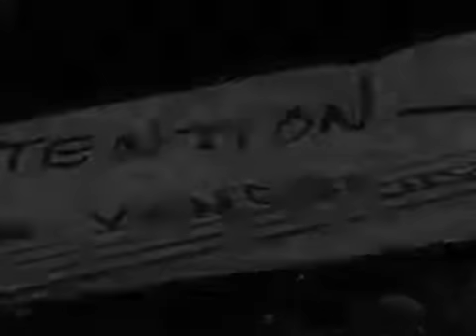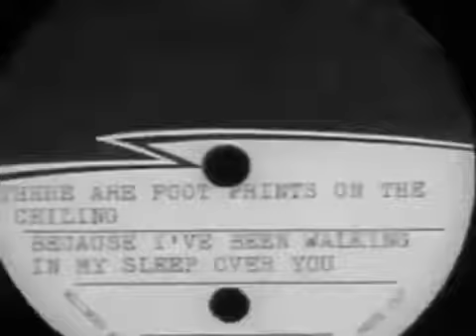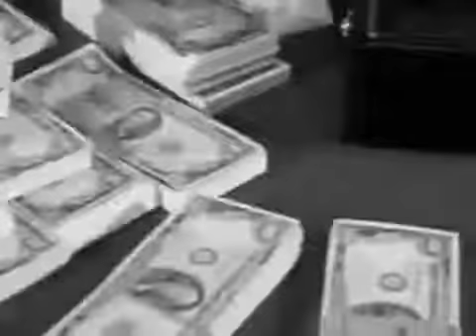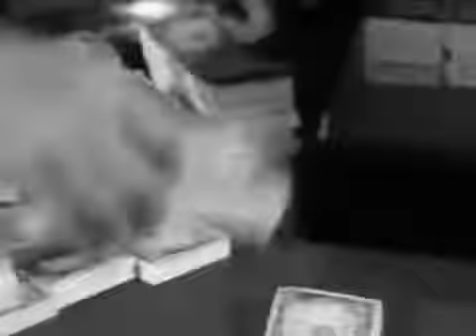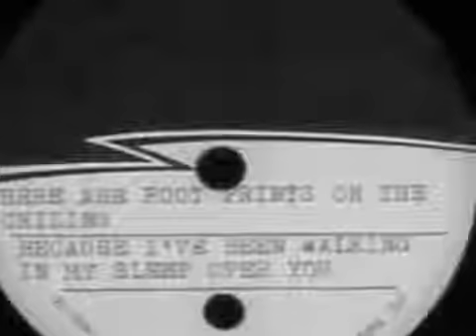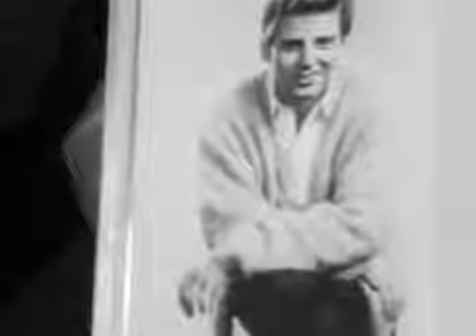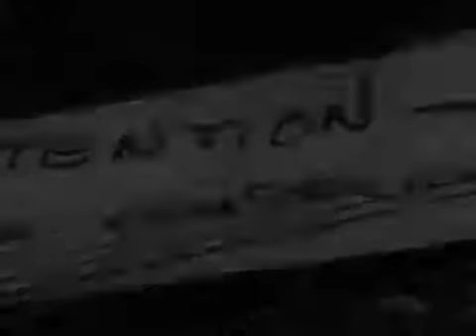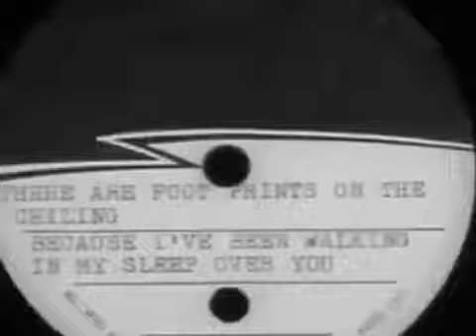Honey West The Princess and the Paupers